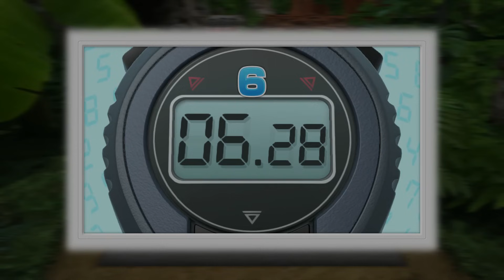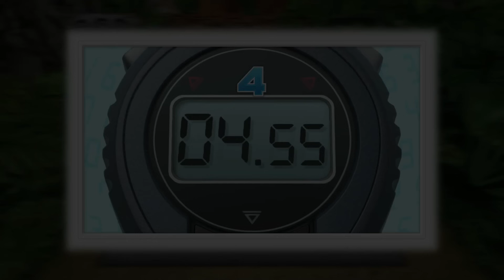Wii Party U - Gamepad Island - (4 Players, Bryan vs Danique vs Myrte vs Rik)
We play Gamepad Island on Wii Party U for Nintendo Wii U with 4 players.

In Gamepad Island, you have to be the first player that arrives at the ending! Make sure you win lots of mini-games, because placing high means more better dice to throw, which means more spaces to walk!

Played with Rik, Myrte, Danique and Bryan.